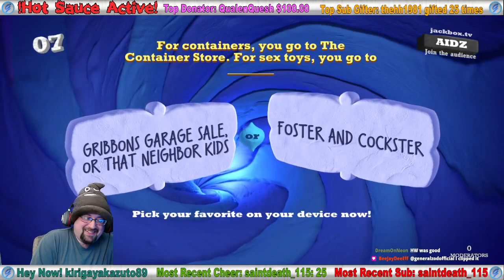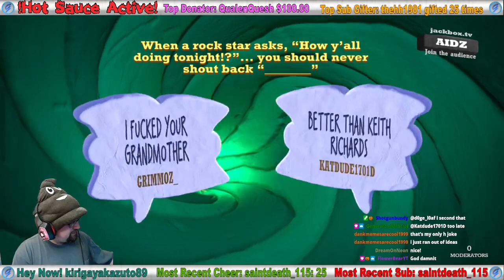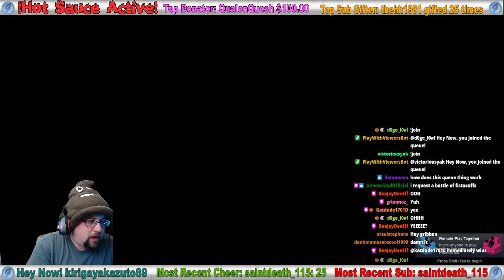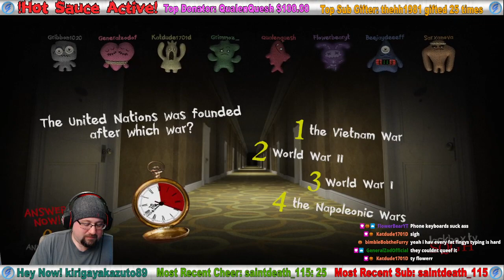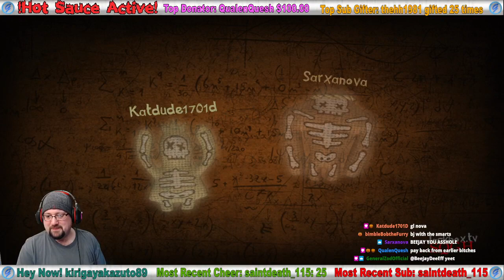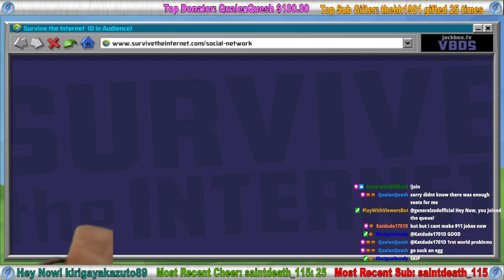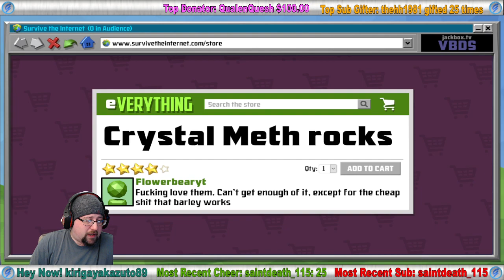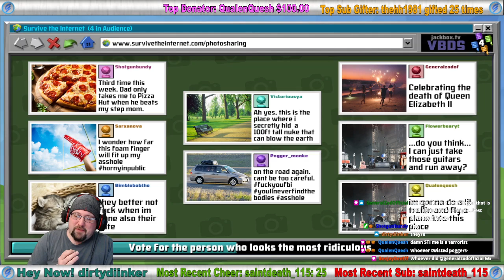3/23/23 Jackbox Party Pack 1-9 Part 1